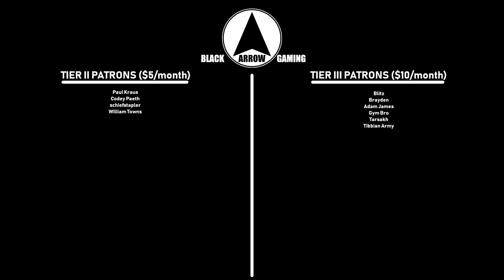Age of Wonders III Advanced #6-6: Just Barely Enough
Welcome to my sixth Age of Wonders III Advanced Strategy series!  This time, it's me versus six "emperor" AI opponents in what will be my greatest challenge yet!

Throughout each episode, a special emphasis will be placed on the deeper strategic elements of the game.  These videos are designed to help intermediate and advanced players further develop their skills, but I also welcome suggestions for improving my own gameplay as well!

In this episode, enough is enough...but not by much!